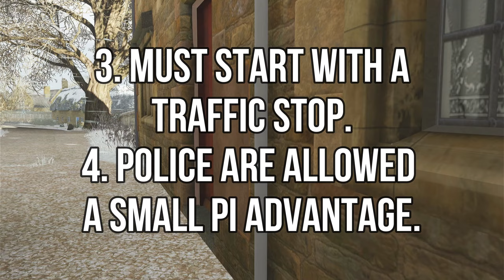Forza Horizon 4 - G65 AMG 800 BHP vs Police | Survive The Hunt #2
The Monster G65 AMG is packed with 827 BHP. Can Larry Lightfingers give the Police the chase of their career.